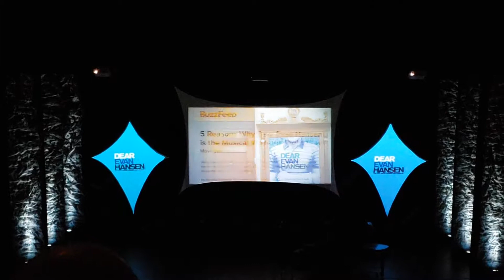Dear Evan Hansen